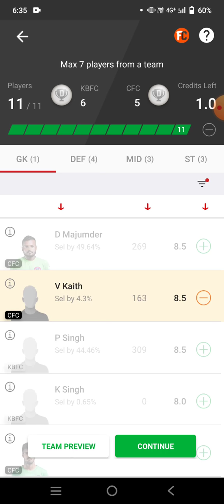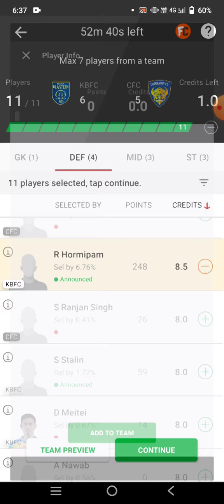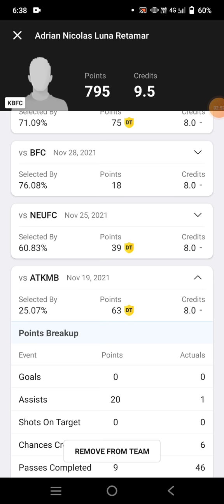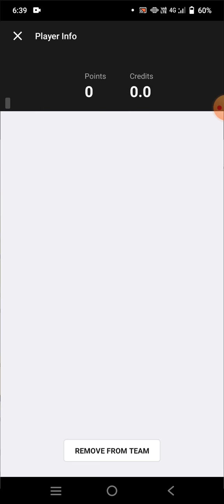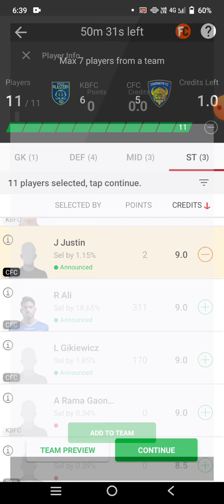KBFC vs CFC Football team Dream11 prediction win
kbfc vs cfc
kbfc vs cfc Dream11
kbfc vs cfc Dream11 prediction
kbfc vs cfc prediction

own risk"

1. This analysis  is based on my

2.Dream11 takes great care to comply with all central and state legislation in India to ensure that  users are fully protected. Every contest on  platform is carefully designed to comply with applicable statutes and regulations in India.

Thanks